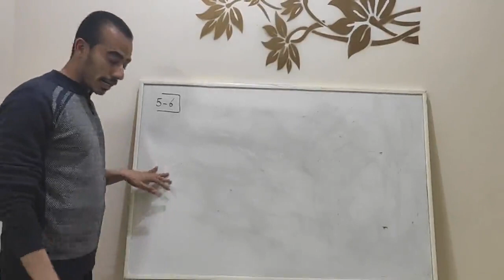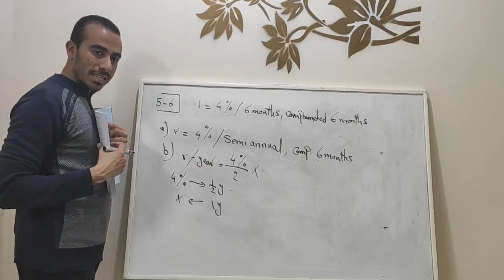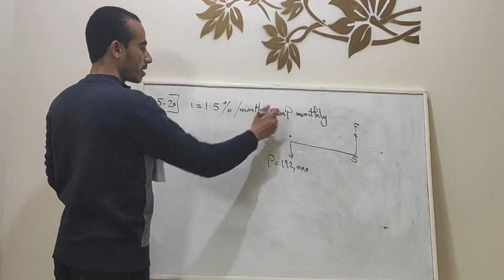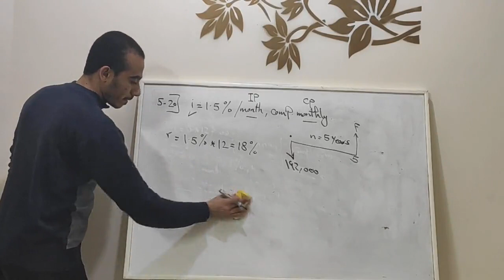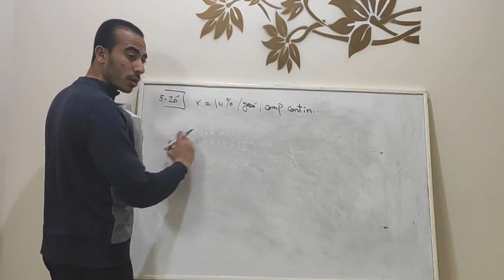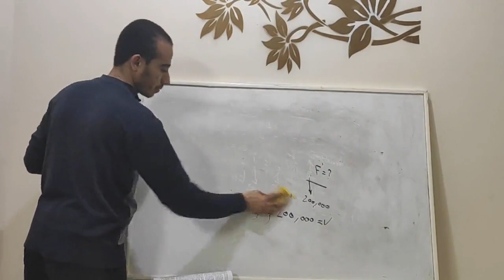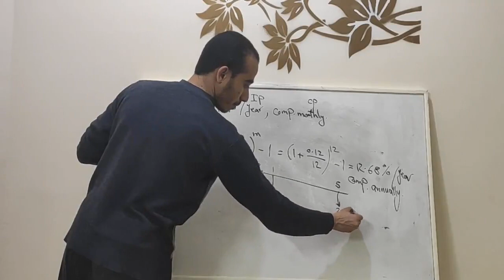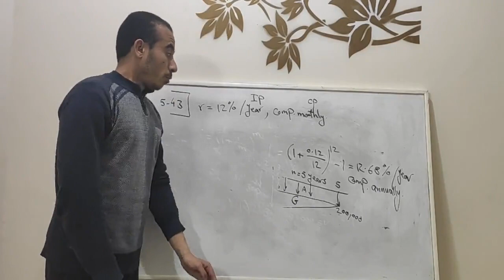Economy - Ch 5 - Part 2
Nominal and effective interest rates